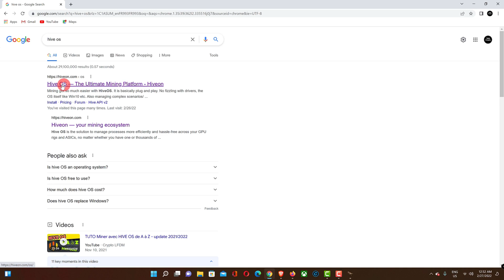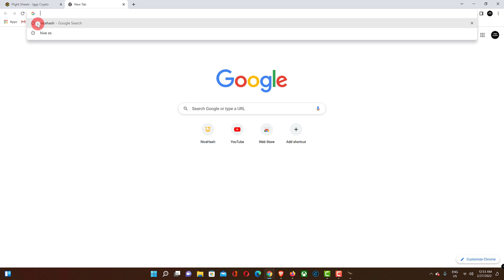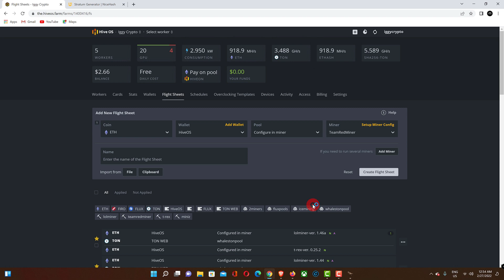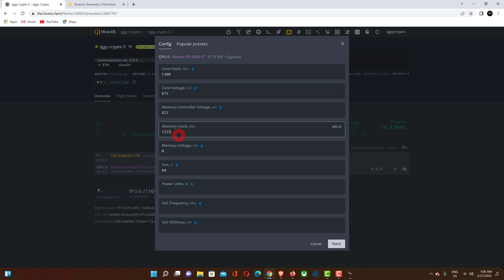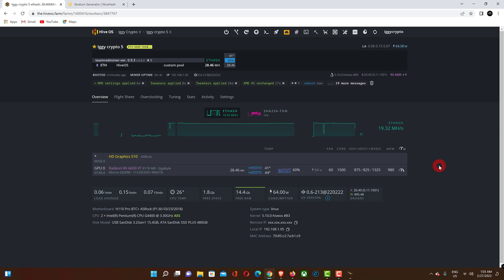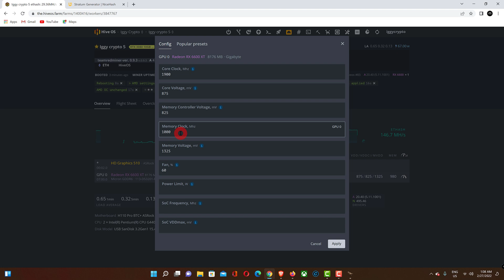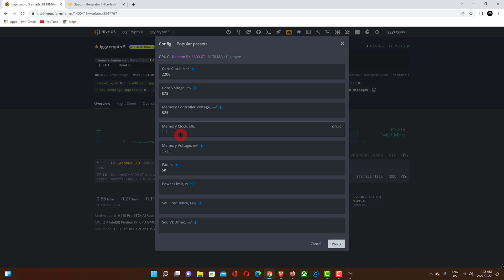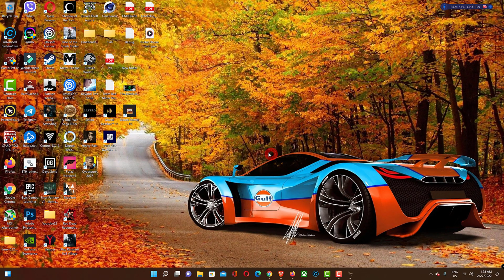RX 6600 XT Hive OS Setting in 2022! | ETH 33mhs!